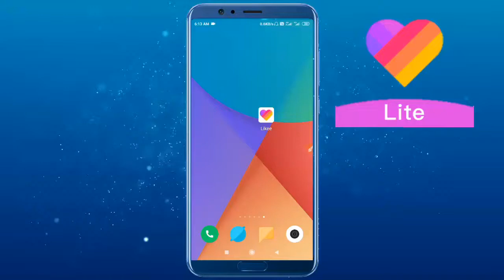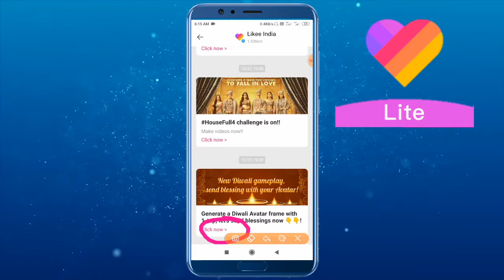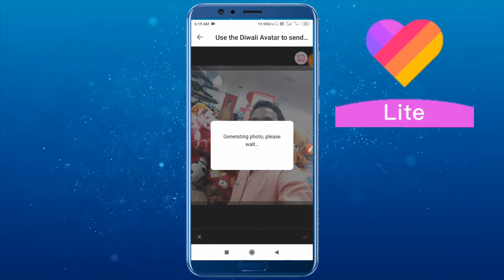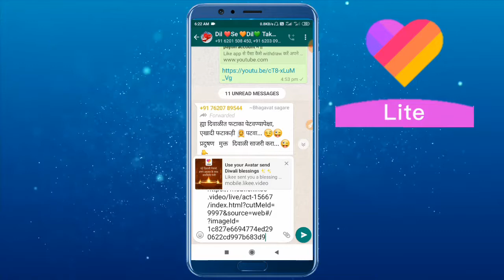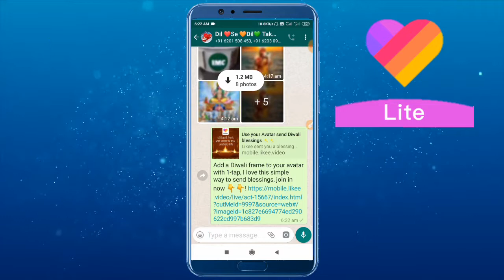इस दीवाली Like app पर अवतार लगाकर खुशियां मनाइए सबके साथ || Like app new avatar launch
Hello friends...
'''''''''My name is ashok and you were watching intresting channel called samrat ashok technical .

So friends my request to all that please.please

Instagram I'd :-sameat ashok technical

Like app, like app new avatar launch, like, like app pr avatar kese lagaye, Diwali new avatar launch, like app best setting,